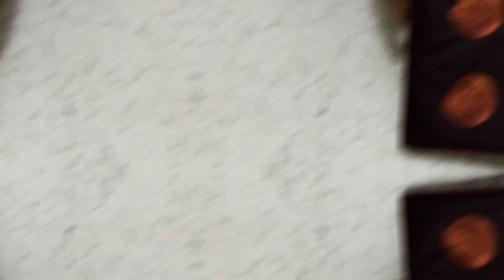காசு வேண்டாம் | பட்டு சேலை உங்கள் வீடு தேடி வரும் | ElampillaiSarees | Wholesale cost |FREE SHIPPING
FOR ORDER

FOLLOW LINK TO JOIN OUR WHATSAPP GROUP (DAILY UPDATES)

ADDRESS
             Balutex
             11/44 kadaiyampatti
             Elampillai
             Salem-637502

}}}}} TRADITIONAL TEX {{{{{{

}}}}} TRADITIONAL TEX {{{{{{

                 do you want to advertise your shop

}}}}} TRADITIONAL TEX {{{{{{

Hello friends im Rishi i am the owner of this channel and i welcome you all to Traditional Tex
 i wanna tell you about this channel its all about women's cloths and accessories.
 i try to show the good place to buy your needs.
note : these days are very dangerous(covid19) to step out for your shopping so just stay with us we will full fill your needs

வணக்கம் நண்பர்களே நான் ரிஷி  இந்த சேனலின் உரிமையாளர் மற்றும் உங்கள் அனைவரையும் Traditional Tex வரவேற்கிறேன்.
 இந்த சேனலைப் பற்றி நான் உங்களுக்கு சொல்ல விரும்புகிறேன், இது பெண்களுக்கான துணிகள் மற்றும் அணிகலன்கள் பற்றியது.
 உங்கள் தேவைகளை வாங்க நல்ல இடத்தைக் காட்ட முயற்சிக்கிறேன்.

குறிப்பு: இந்த நாட்களில் உங்கள் ஷாப்பிங்கிற்கு வெளியே செல்வது மிகவும் ஆபத்தானது(covid19), எனவே எங்களுடன் இருங்கள் உங்கள் தேவைகளை நாங்கள் பூர்த்தி செய்வோம்